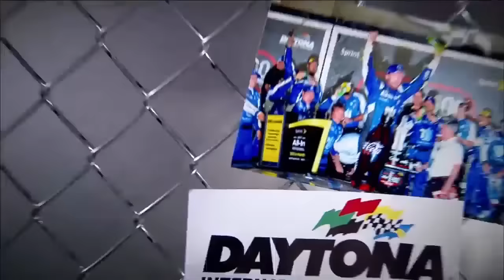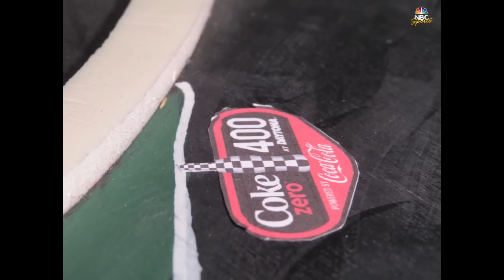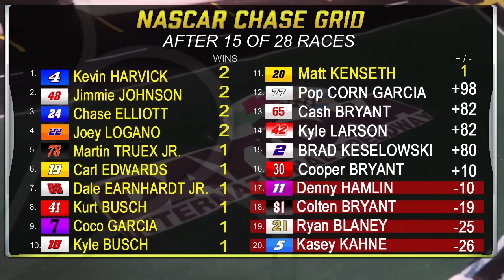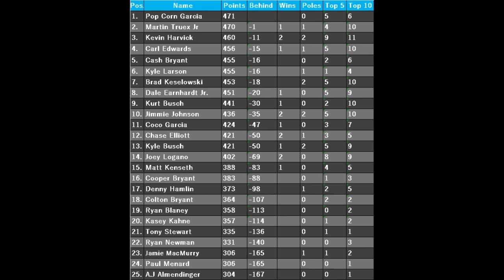Nascar Stop Motion M&M Cup Series S3 Race 15: Coke Zero 400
Welcome to the 2016 Coke Zero 400 At Daytona! Cooper Bryant And Denny Hamlin Are The Drivers To Watch For On The Chase Bubble!
Only 3 Races Remain Before The Chase!
This is M&M Cup Series Saying God Bless, And Have A Great Day!!